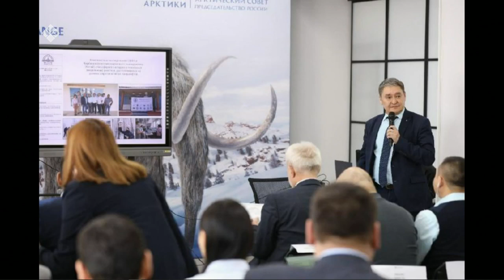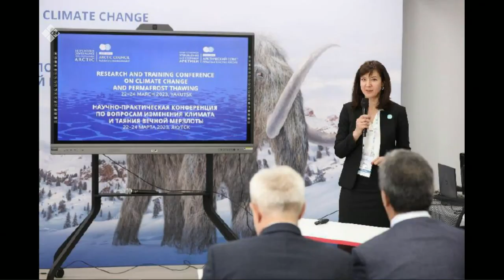«Якутск сегодня» (24.03.23)